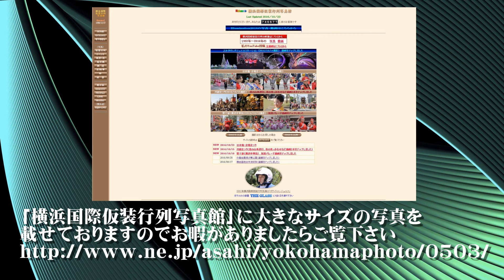20171112紅葉時期の高尾山ケーブルカー2017【ＨＤ・原画４Ｋ】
２ザイズ）をアップしています

最大斜度31度を上り下りするケーブルカー車窓から。
ほぼノーカット映像です